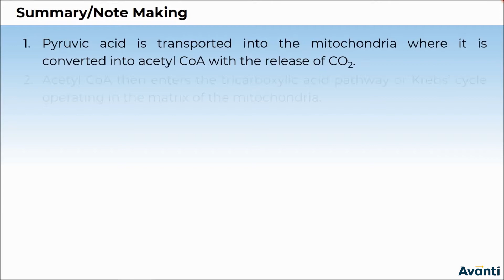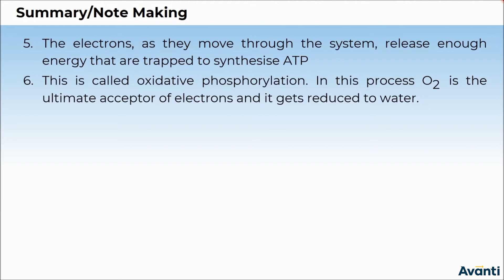11B14.4 Summary and Reference Questions